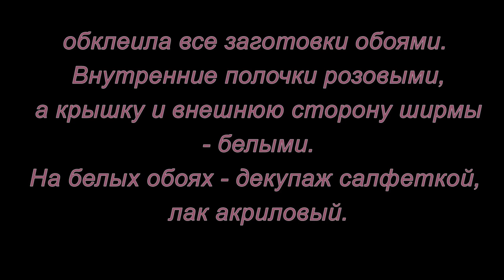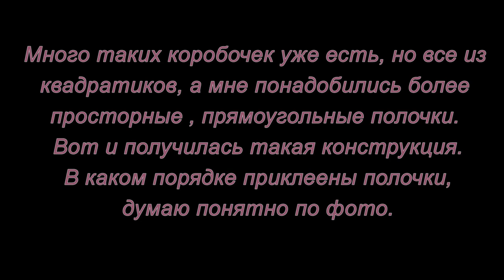Коробка-органайзер. Мастер-класс.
Очень простая в исполнении, но очень удобная и полезная коробка-органайзер может получиться у вас, если вы посмотрите этот мастер-класс.